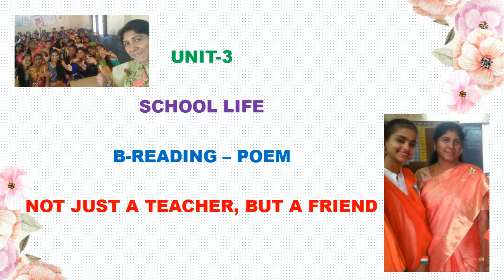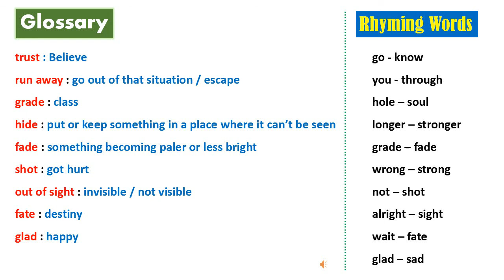Unit-3 B-Reading-Poem (Not just a teacher, but a friend)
1st session